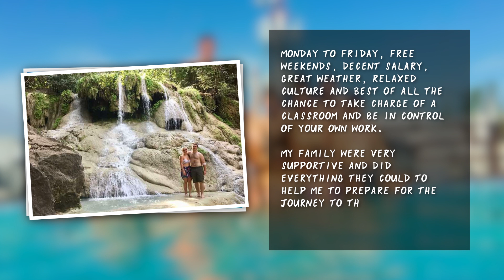Thailand TEFL interns: Keith & Roksana’s story...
Roksana Racka and Keith Candon have taken the plunge and moved halfway across the globe from Ireland to Thailand to teach English These two are the ultimate couplegoals ✌💜️